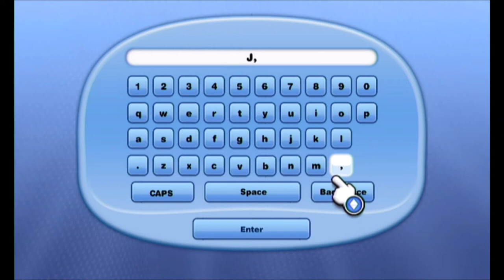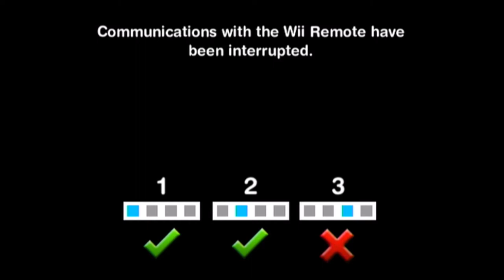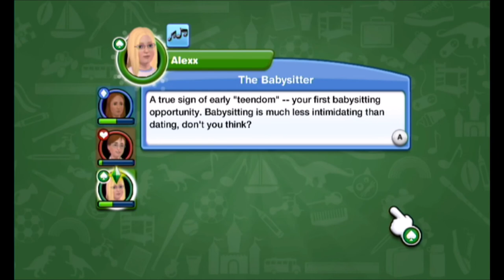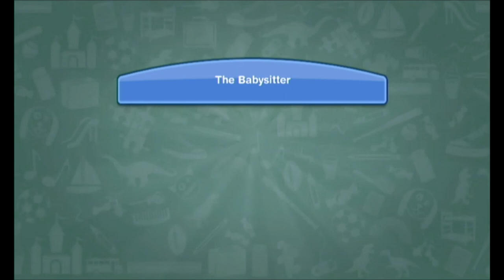GINNY, HARRY AND ALEXX? | Sims 3 Wii Multiplayer (Crossover with Gabba TGK & Vidiocy)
What's up guys?!?! Today we are playing Sims 3 Wii multiplayer with Gabba TGK and Matty from Vidiocy!

• And here's our podcast, LexiCon & iTunes